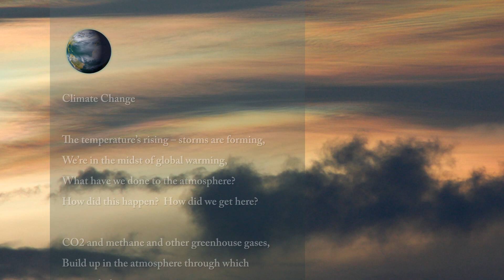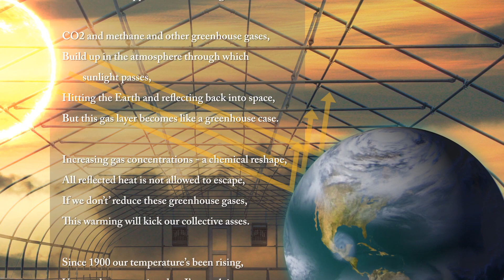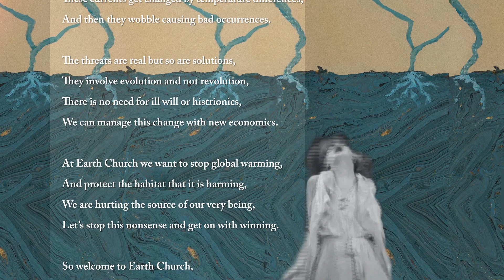Circular Economy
This is the fourth video of my Earth Church video series completed by the wonderful film-maker Jeffrey Mills with some animation by his wife Barbara working off of art by Isabella and narration and poetry reading by me.